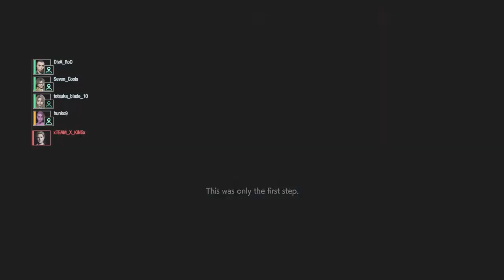RESIDENT EVIL RESISTANCE ملك التصريفات يسوي قلتش وينجلد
تويتش TEAMxKiNG